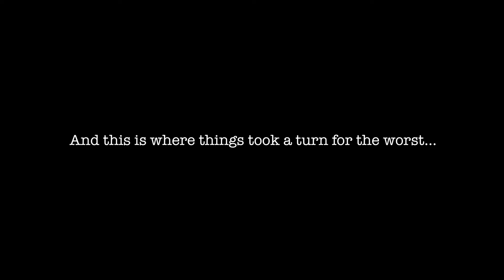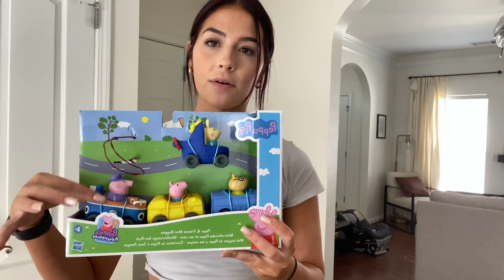WEEKLY VLOG | Productive Days in My Life ♡ Target Haul, Cook with Me & More!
In this video we are doing a Target haul, cooking some healthy meals, working out and more!
I hope you enjoy watching this weekly vlog and get some insight in my productive days of the week! Let me know what you want to see next! ♡

AMAZON STOREFRONT